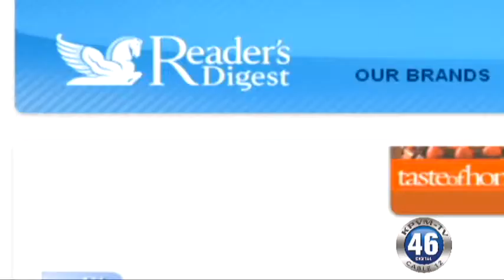02/20/2013 First Business Brief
Here's Angela Miles with your First Business Brief